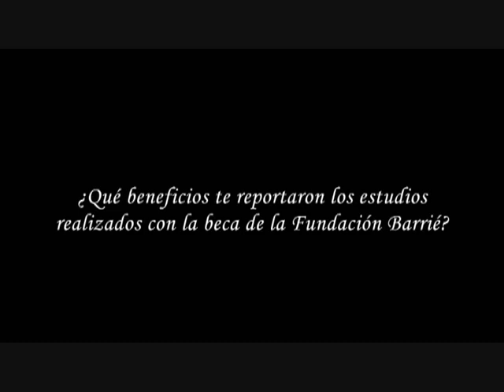Encuentro de Verano 2011 - Asociación de Becarios de la Fundación Barrié - Parte 4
En el cuarto vídeo sobre las entrevistas realizadas en la Fundación Barrié durante el "Encuentro de verano 2011", los becarios de postgrado responden a las siguientes preguntas:

¿Qué beneficios te reportaron los estudios realizados con la beca de la Fundación Barrié?
¿Cuál es tu experiencia en el país? ¿Qué les diriáis a los becarios de High School para que maximicen su estancia?